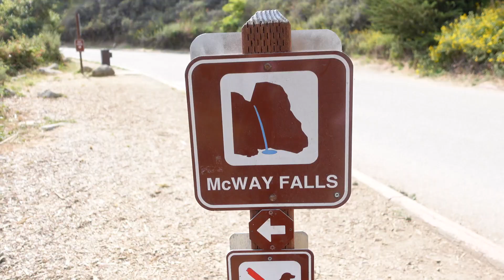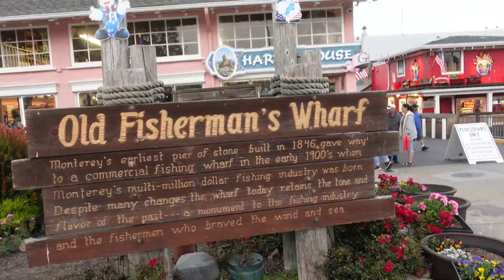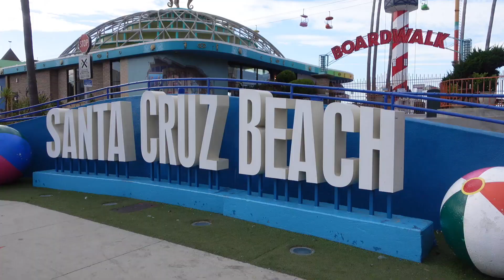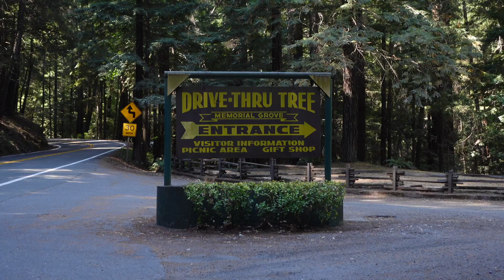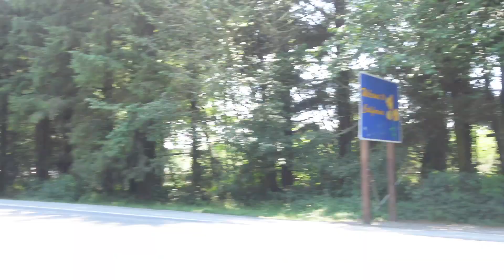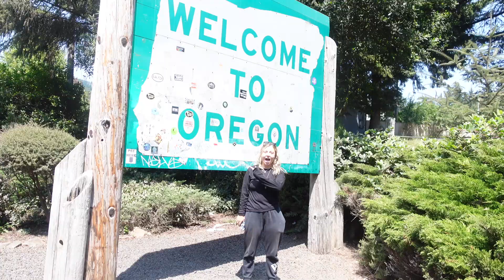California Road-Trip (Part 1).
Buckle Up and Join Noah and Nicole on their rad adventure up the coast of California. Take in the sights and sounds. More Content on its way!

N and N

Special Places Stopped on the way
Fishermans Warf - Monterrey, California
Oracle Park- San Franciso Giants Ballpark
Manchester Beach KOA Camping Ground- Cows
Santa Cruz Pier and Taco Shop, Downtown/Boardwalk Santa Cruz
Glass Sand Beach- Fort Bragg
Drive Through Tree
Humboldt Camping and
Nature Preserve- KOA

More Adventures coming your way!